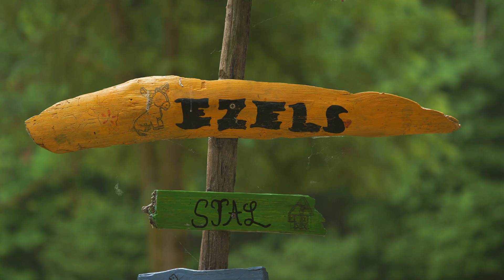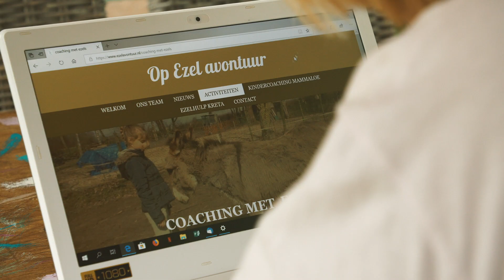Diana gebruikt ezels voor coaching en therapie van kinderen | Mijndomein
"Als het lekker weer is, zit ik hier bij het weiland aan mijn website te werken. Met Websitemaker van Mijndomein is dat makkelijk."